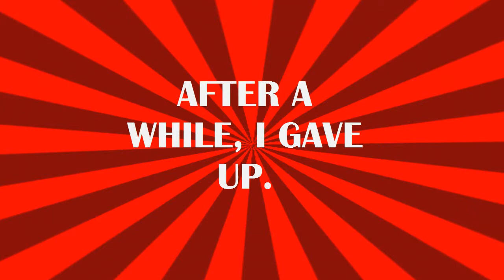Elder Scrolls IV Oblivion Part 2: Where's the key?! | NyeMi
Helloooo! so, since i recorded this the same day as the first one, the sounds is still really loud :/
Oh, and BTW!  if you know where they key is, plz tell me ;-;
Sorry it got really long, i got too excited xD